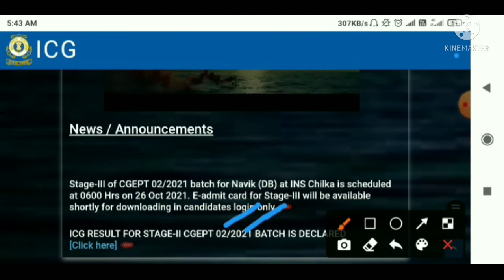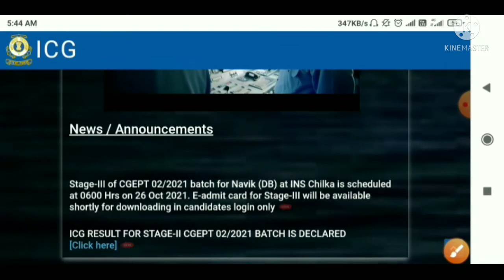Coast Guard Navik Official Update | Coast Guard DB Stage 3 Admit Card Out | Coastguard Medical Date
Hello Friends..